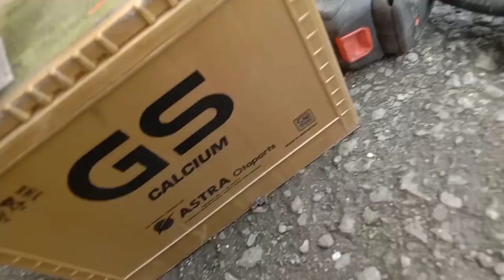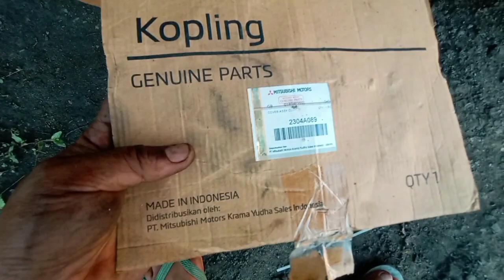Cara ganti kampas kopling Mobil Mitsubishi XPANDER/EXPANDER manual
perbaikan kampas kopling expander manual